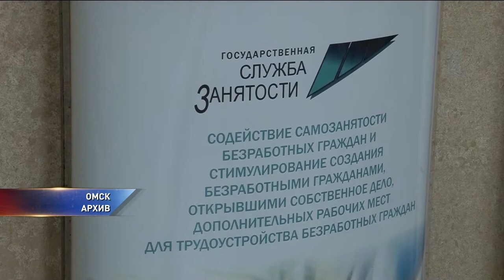В Сбербанке роботы будут работать вместо людей